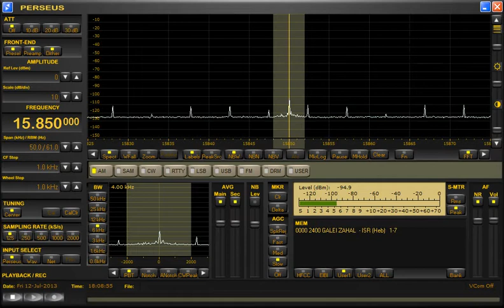15850kHz Galei Zahal on July 13, 2013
強めの入感でした。